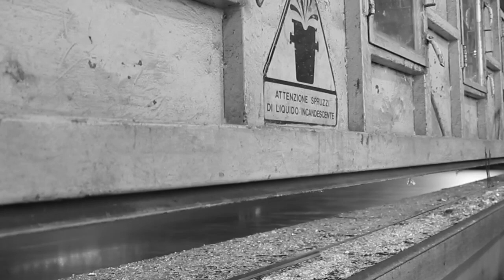BWG: Il filo specifico per il processo di zincatura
Il filo specifico per il processo di zincatura: morbido, resistente e a basso assorbimento di zinco